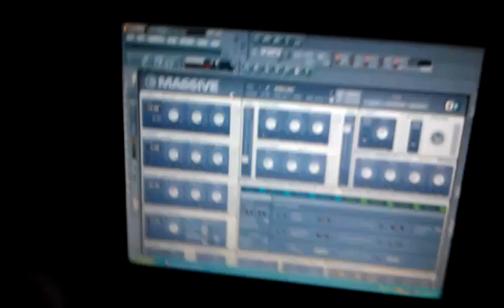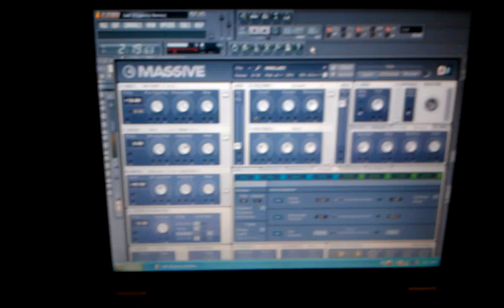Behind the Scenes with The Eygency - Under-resourced production (Remix sneak peek!)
ATTENTION! EYGENCY HAS MOVED!

Thanks to everyone for all of your support! We have finally been able to upgrade to a higher level of production, and with your support, we have finally been able to move forward as artists. Go to our NEW OFFICIAL CHANNEL for latest updates on songs - plus your old favorites! We are going to rework many of our older tracks to bump them up to our standards now.

Thanks again for all your support! Now gocheck out our new channel, you crazy bass head!